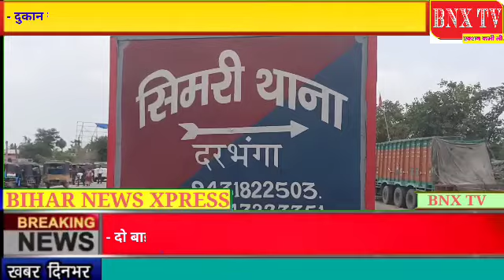- दुकान खाली कराने की धमकी के बाद मोटर गैरज में लगा दी आग,आरोपित पर केस।